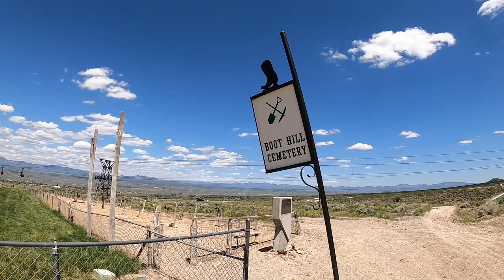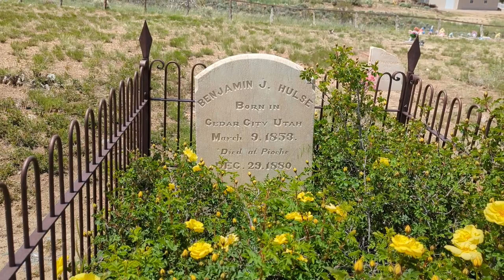Pioche Nevada: A Relic of the Old West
A brief look into the violent history of Pioche Nevada starting with Boot Hill and looking over some of the old mining remains.